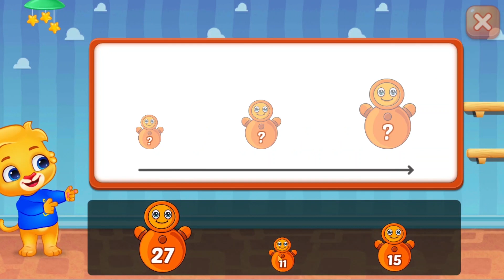Fun and Educational Math for Kids | LUCAS and FRIENDS PART 16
Looking for a fun and educational way to help your child learn math? Look no further than Math for Kids Educational Game! In this video, we'll introduce you to a fun and interactive game that will help your child develop their math skills.

Our Math for Kids Educational Game is designed to make learning math fun and engaging. It features a variety of games and activities that will help your child practice addition, subtraction, multiplication, and division in a fun and interactive way.

Each game is designed to be easy to understand and play, with simple instructions and colorful graphics. And as your child progresses through the game, they'll earn rewards and unlock new levels, keeping them motivated and excited to learn.

Whether your child is just starting out with math or needs some extra practice, Math for Kids Educational Game is the perfect tool to help them succeed. With our game, your child will develop their math skills while having fun and staying engaged.

So why wait? Start watching now and discover the magic of Math for Kids Educational Game!